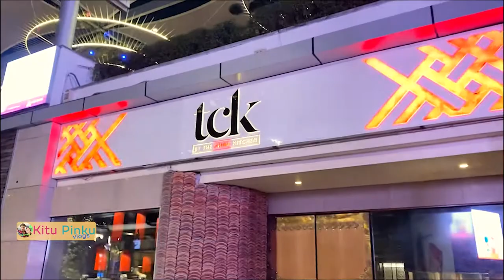Techno Music Live Event Gurgaon | Stephan Bodzin & Sebastian Leger Performing Live! VLOG 250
Hey guys
We welcome you all in this new vlog. Today we are going Gurgaon for Techno Music Live Event. Then we go to Cyber Hub Gurgaon. In our channel you will see amazing content of travelling, daily vlogging and also we explore very new places, Cook New Things, Reaction on New Funny Videos ,challenges and Do Lot More. We do lots of hard work to make neat and clean content we only need your support so pls subscribe us and press the bell icon so that you will not miss our any vlog. Give your love and support to us.

𝐂𝐨𝐦𝐦𝐞𝐧𝐭 𝐢𝐟 𝐲𝐨𝐮 𝐋𝐢𝐤𝐞 𝐓𝐡𝐞 𝐕𝐢𝐝𝐞𝐨